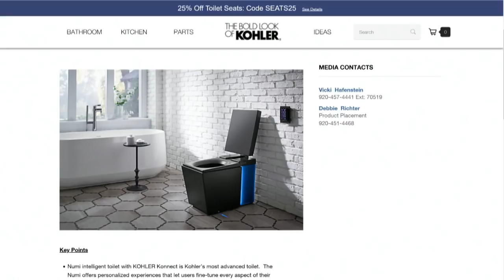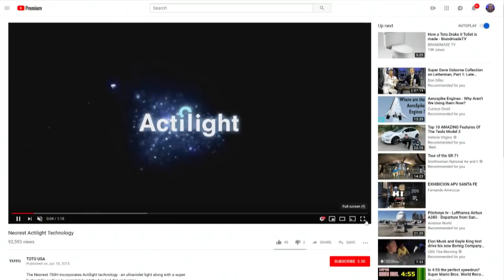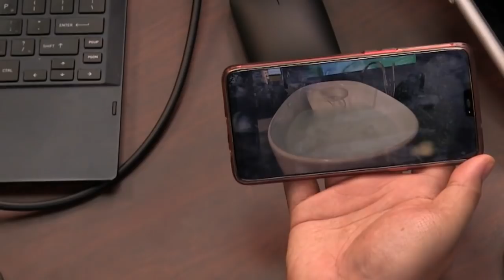Our Favorite Things at CES: Toilet Tech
Our favorite toilet tech at CES.